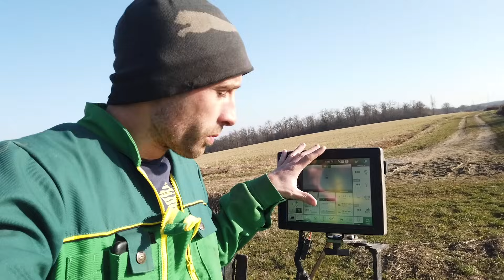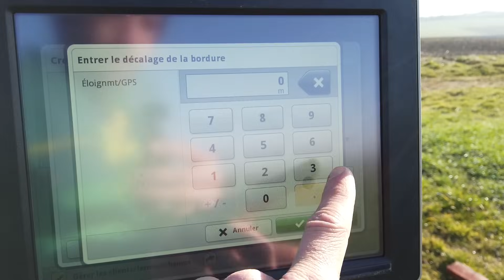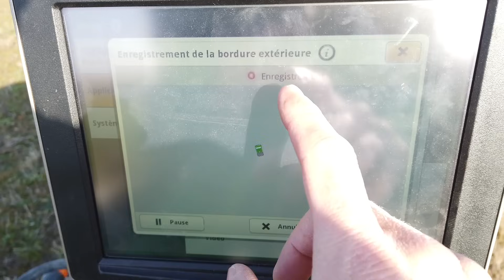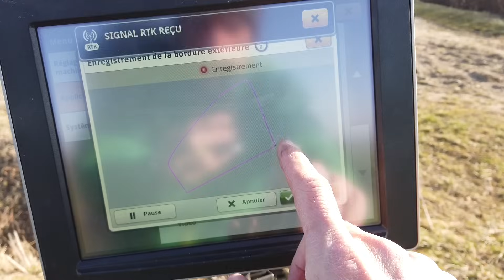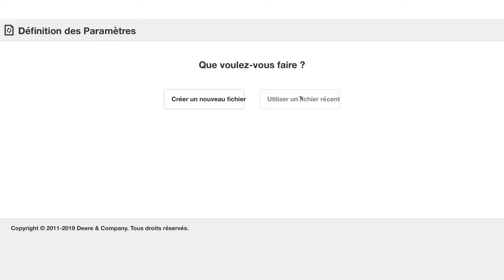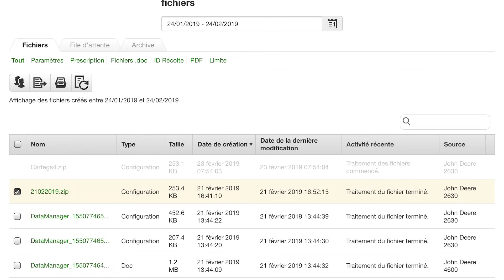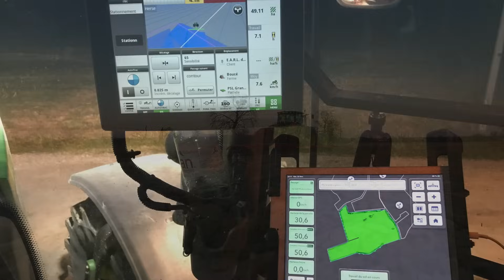Arpentage quad +My John-Deere & irrigation suite #85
Aujourd'hui je vous présente l'arpentage de mes parcelles et une partie de ma manipulation pour faire ;es export import de parcelle depuis My John-Deere.
Ensuite suite des travaux irrigation.

Bon SIMA qui ouvre aujourd'hui perso désolé je n'y serais parles conditions climatiques étant trop bonne pour ne pas avancer les travaux des champs.